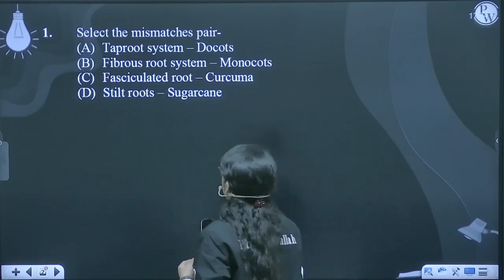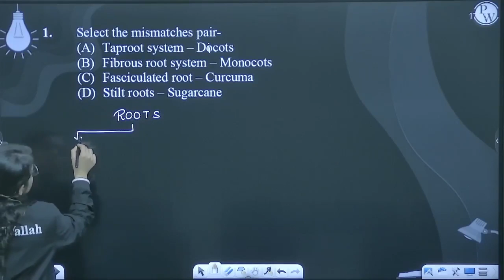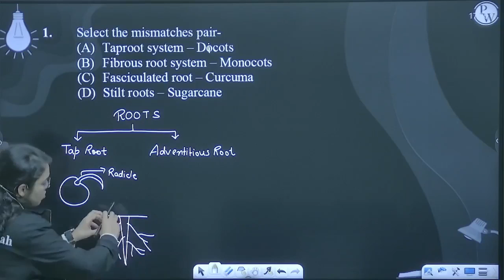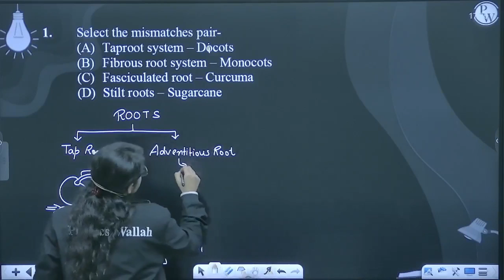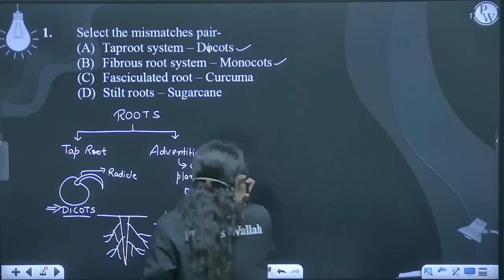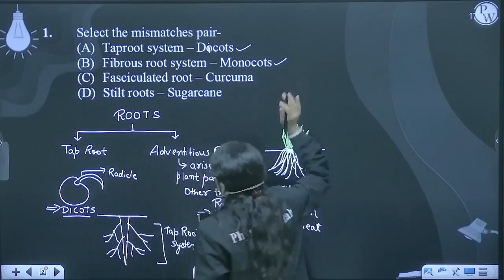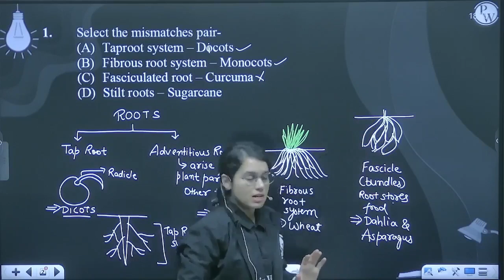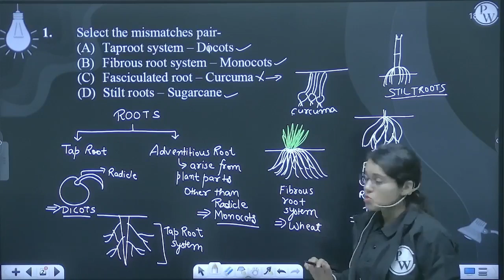Select the mismatches pair-....